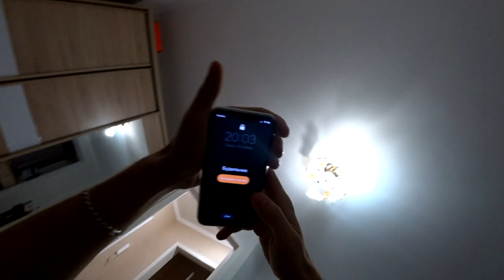POV TELEPORTATION GLOVE (first person) // ОДИН ДЕНЬ ОТ ПЕРВОГО ЛИЦА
POV TELEPORTATION GLOVE // ОДИН ДЕНЬ ОТ ПЕРВОГО ЛИЦА

ПЕРЧАТКА ТЕЛЕПОРТАЦИИ
НОВЫЙ IPHONE ОТ ПЕРВОГО ЛИЦА